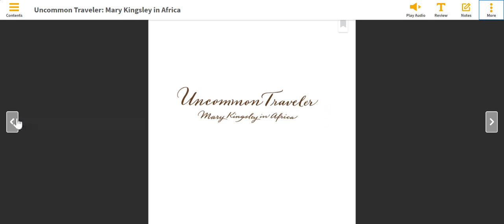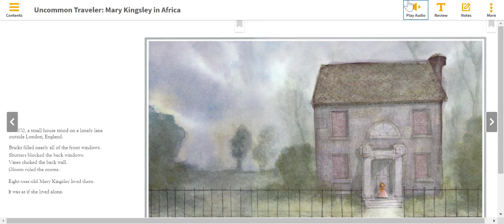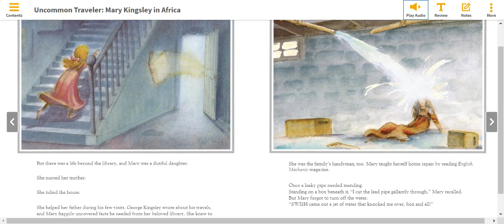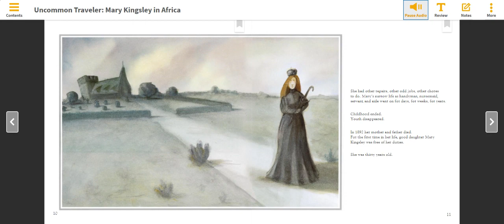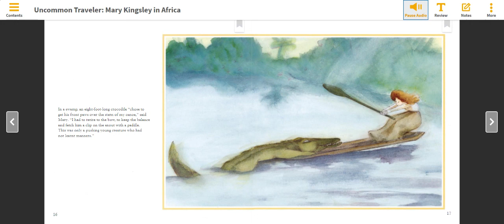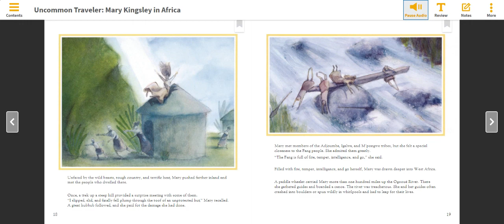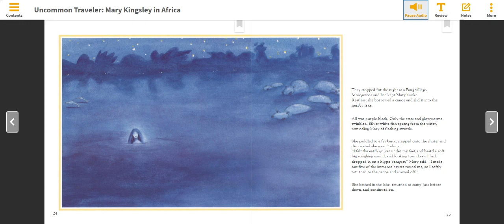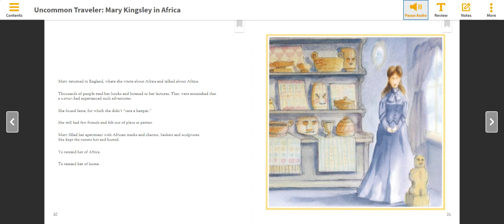Uncommon Traveler Mary Kingsley in Africa